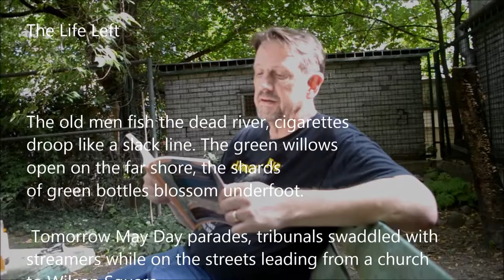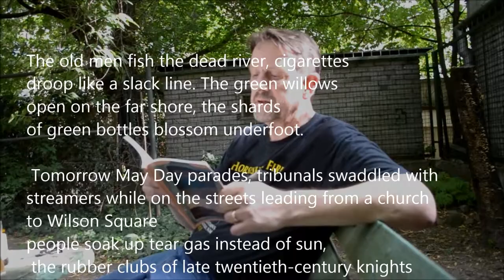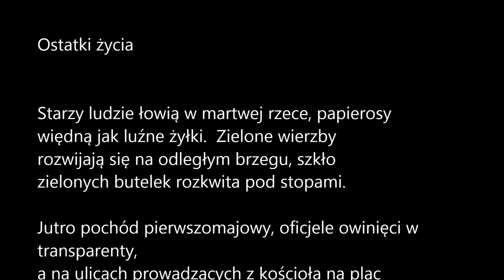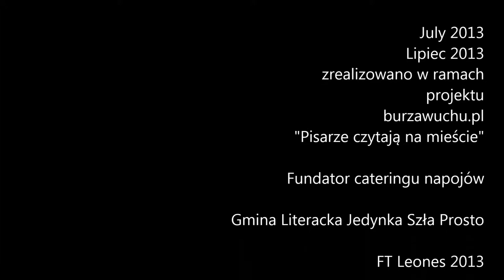"Ostatki życia"- Daniel Bourne czyta swój warszawski wiersz "Life left"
"Ostatki życia"- Daniel Bourne czyta swój warszawski wiersz "Life left" (napisy angielskie i polskie) Daniel Bourne in Warsaw  July 2013.

Daniel Bourne (born March 2, 1955)
is a poet, translator of poetry from Polish,
editor, and professor of English at The College of Wooster
 in Wooster, Ohio,USA.